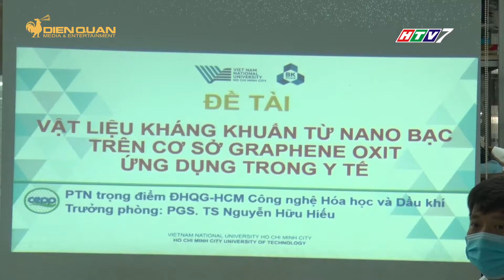Lộ diện công nghệ làm được KHẨU TRANG KHÁNG KHUẨN có thể tái sử dụng đến NỬA NĂM | MGOD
Vừa qua, một nhóm nghiên cứu viên thuộc Phòng thí nghiệm trọng điểm ĐHQG-HCM đã nhận được kinh phí hỗ trợ từ Sở Khoa Học Công Nghệ TPHCM sau khi nghiên cứu thành công “công nghệ giúp kháng khuẩn hiệu quả cho khẩu trang”. Với công nghệ mới kết hợp vật liệu graphene và nano bạc, sản phẩm này có thể giải quyết được tình trạng chất thải từ khẩu trang ra môi trường.